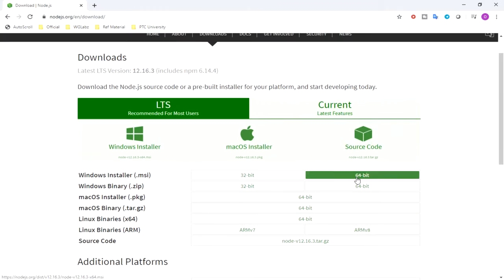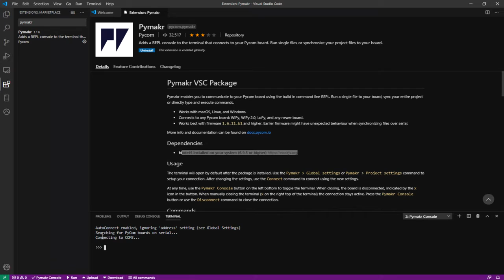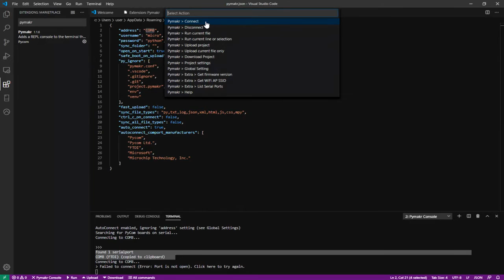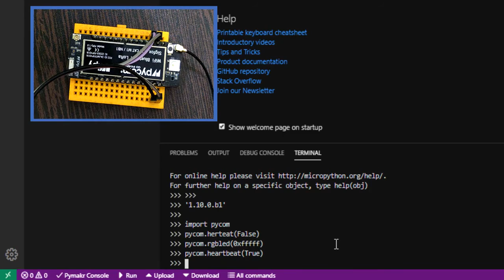Getting Started with FiPy PyMakr and VS Code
Thanks
Team WG